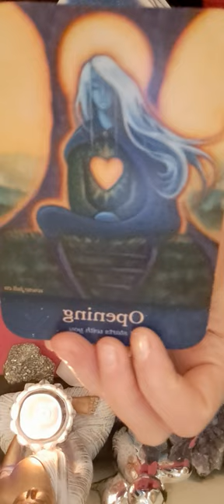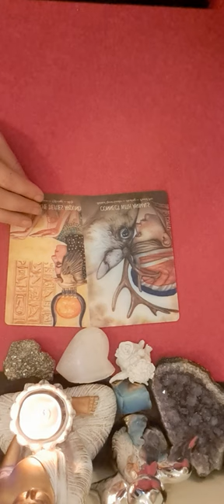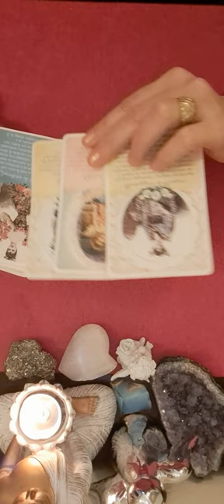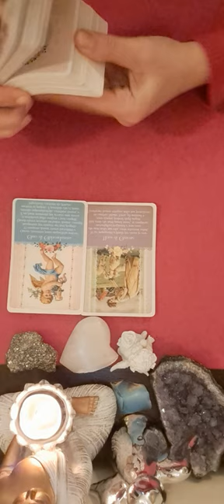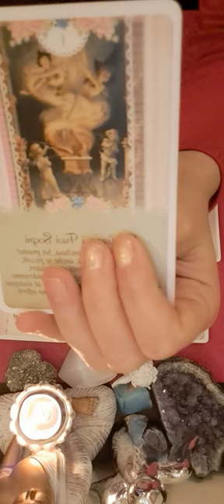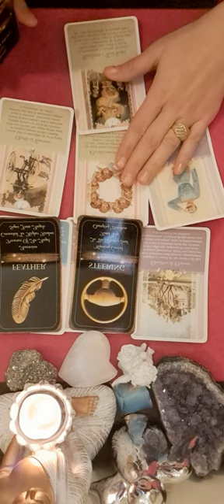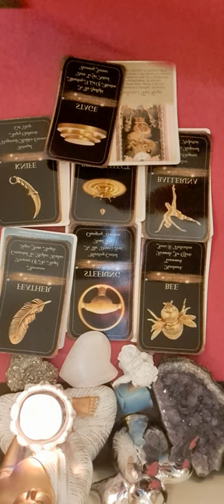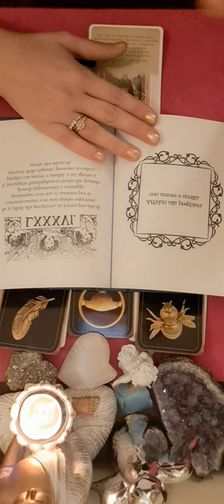💝💝♓️ ZODIA PESTI HOROSCOPUL SAPTAMANII 11-17 DECEMBRIE 💞